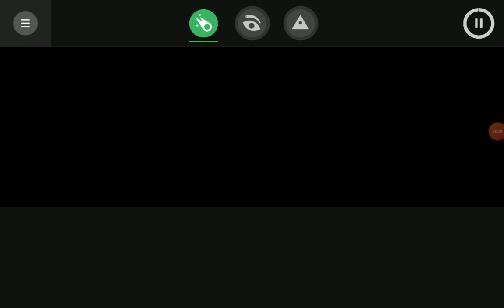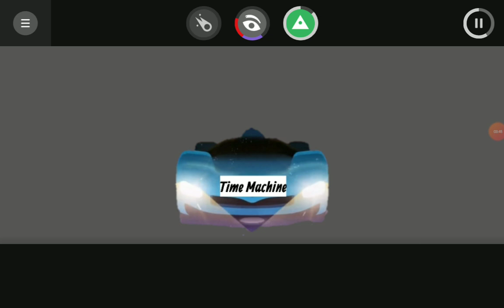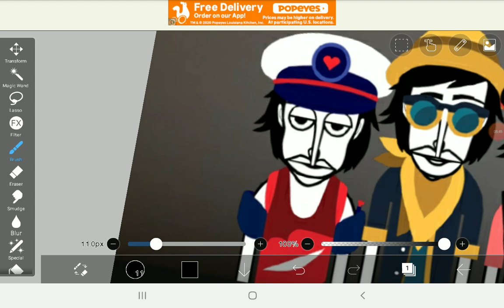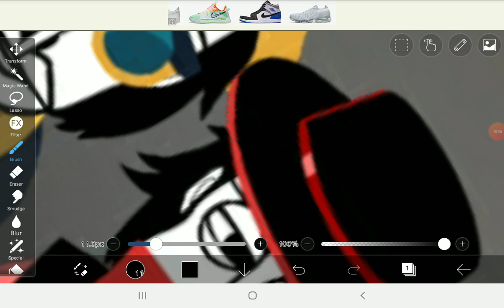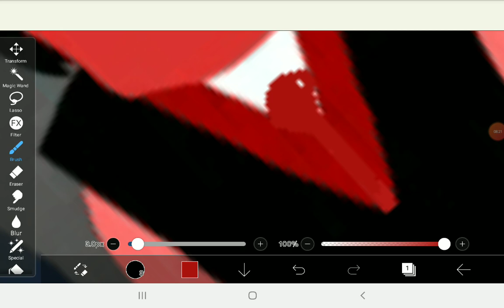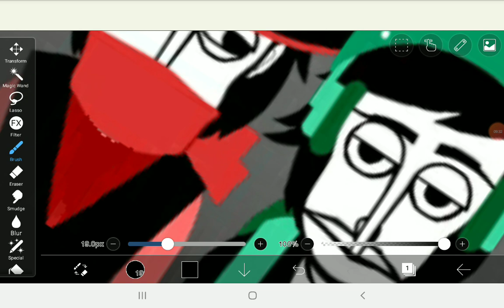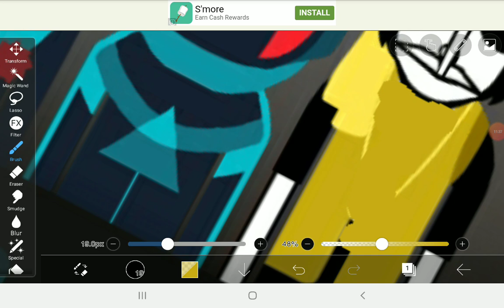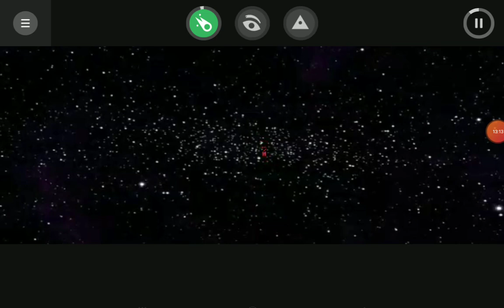alive remake is finally out check in the link in the description